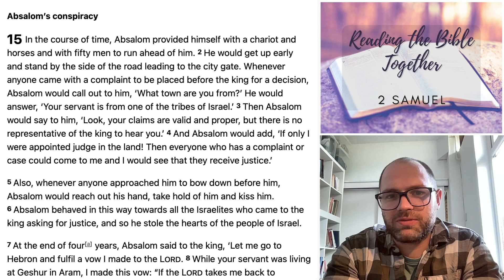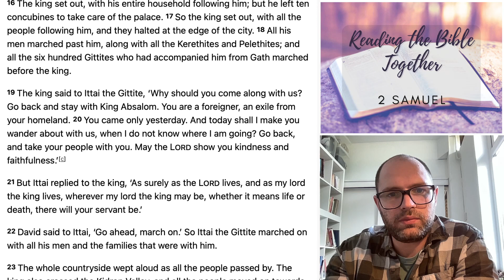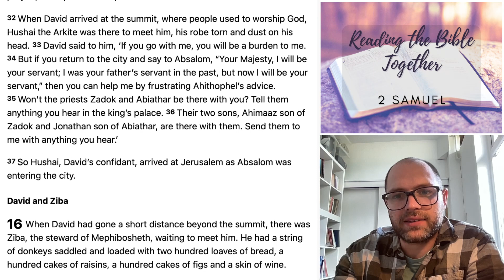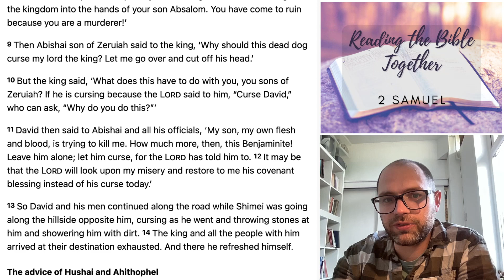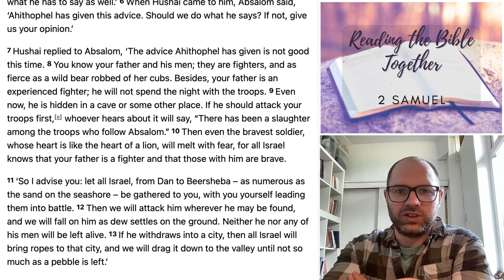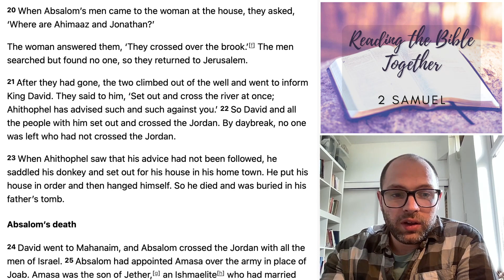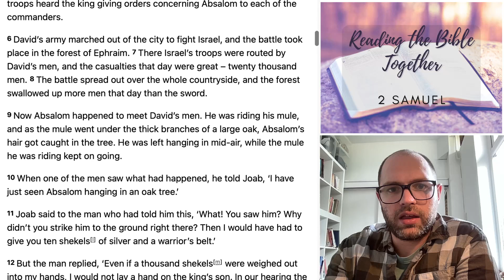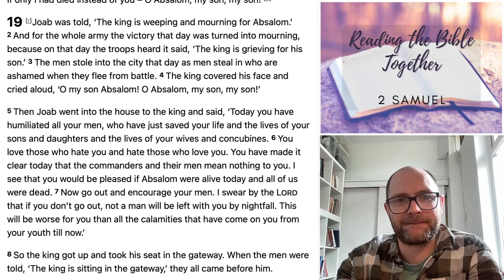Reading 2 Samuel - chapters 15 -18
Ogmore by Sea Church Reading the Bible Together. Reading 2 Samuel during May 2024.